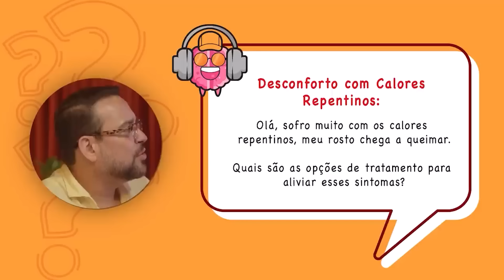Tratamentos para fogachos (Calorões repentinos) - Corte do PodPeople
Conheça meu livro: Desmistificando a Ginecologia: Guia prático para as Ginemusas
Faça parte da comunidade GINEMUSAS no Instagram e aprenda tudo sobre saúde da mulher: